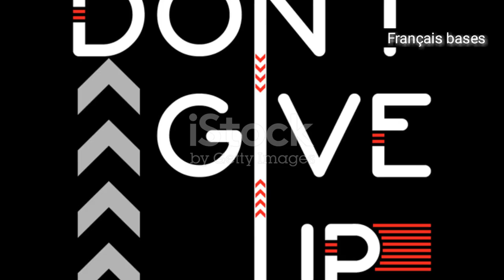Le Pouvoir de la Persévérance dans l'Apprentissage d'une Langue Étrangère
Le Pouvoir de la Persévérance dans l'Apprentissage du français ou d'une autre Langue Étrangère

Dans cette vidéo, nous plongeons dans un concept qui peut transformer votre parcours d'apprentissage : **la persévérance**. Découvrez pourquoi cette qualité est essentielle pour maîtriser une langue étrangère et comment elle peut vous aider à surmonter les obstacles.

- La définition de la persévérance et son importance dans l'apprentissage linguistique.
- Des exemples inspirants de polyglottes et d'individus célèbres qui ont surmonté des échecs.
- Les nombreux bénéfices psychologiques de la persévérance.
- Des stratégies pratiques pour cultiver votre persévérance au quotidien.

Que vous soyez débutant ou apprenant avancé, cette vidéo vous fournira les outils et la motivation nécessaires pour ne jamais abandonner vos rêves linguistiques.

Merci de nous rejoindre dans cette aventure linguistique. Ensemble, faisons de l'apprentissage d'une langue une expérience enrichissante et motivante ! 🎉